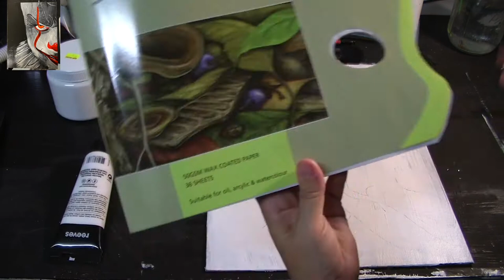Time lapse how to acrylic paint Pennywise It the clown tutorial for Halloween.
Time lapse how to acrylic paint Pennywise It the clown tutorial for Halloween.  Quick time lapse showing how I painted Pennywise from the It movies.  I adore Pennywise and just love painting and drawing him.  The full length acrylic painting tutorial will be up within the next 24 hours if you want to paint this with me.  Who wouldn't want to paint Pennywise lol.